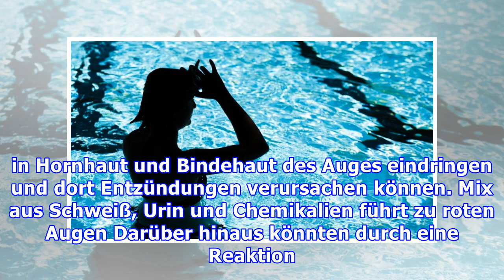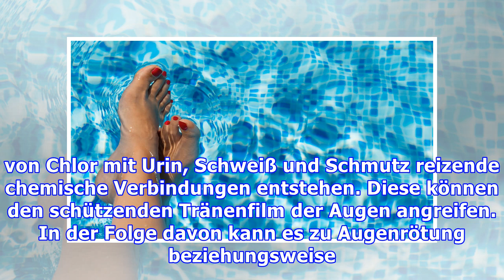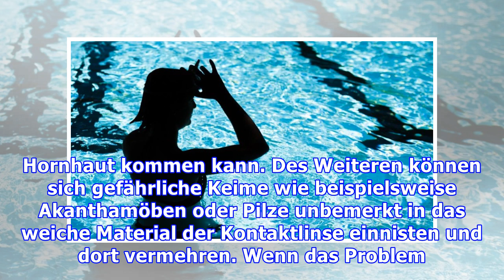Keime im Schwimmbad sind eine Gesundheitsgefahr für die Augen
Augenärzte warnen: Keime im Schwimmbad sind eine Gefahr für die Augen Die sommerlichen Temperaturen locken viele Menschen an Badeseen oder ins Freibad. Die Abkühlung im Schwimmbad kann mitunter aber auch der Gesundheit schaden. Augenärzte warnen, dass in Schwimmbädern eine Infektionsgefahr droht. Sie raten daher zum Tragen einer Schwimmbrille. Trotz Chlor sammeln sich Keime im Badewasser Kaum etwa...